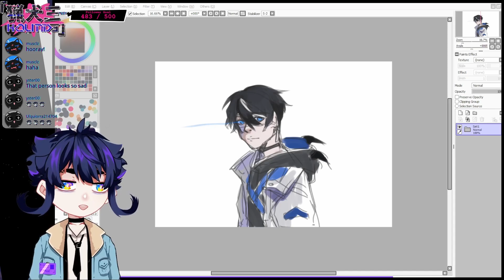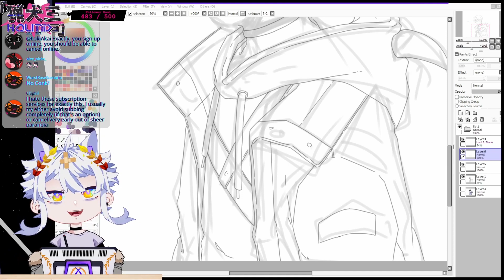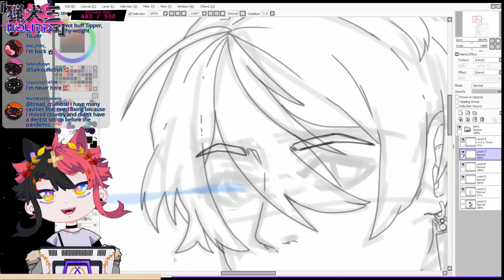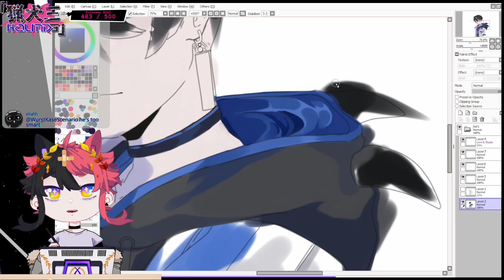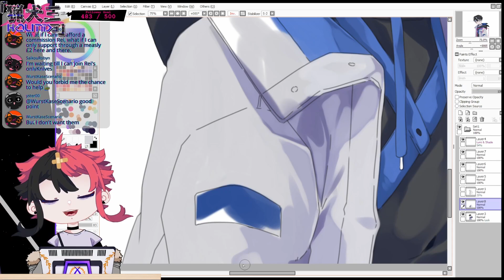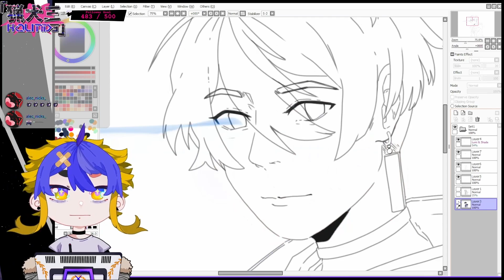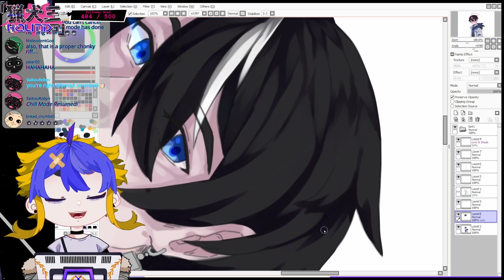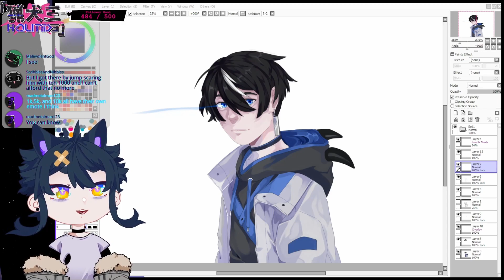[Speedpaint] Original character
This is VOD archive from‎ 05 ‎February ‎2023

This video was progress of a small drawing of my original character.

BGMs used